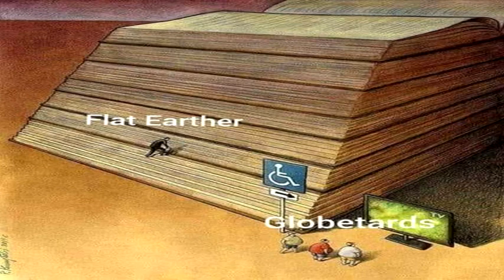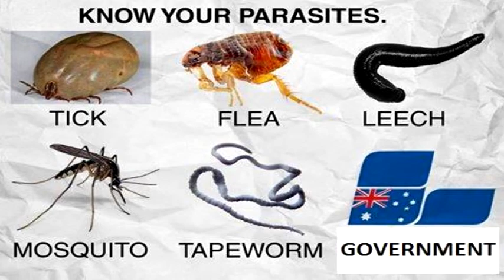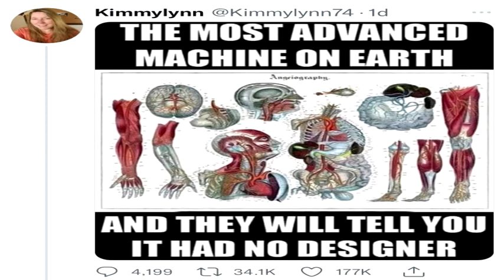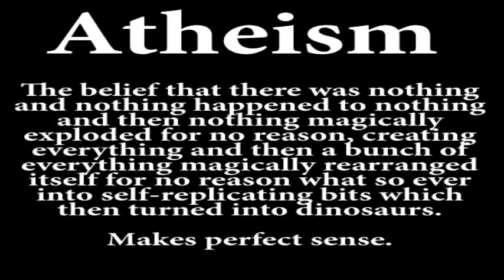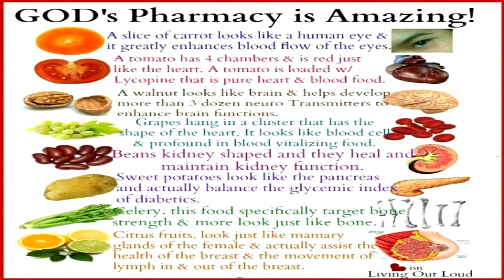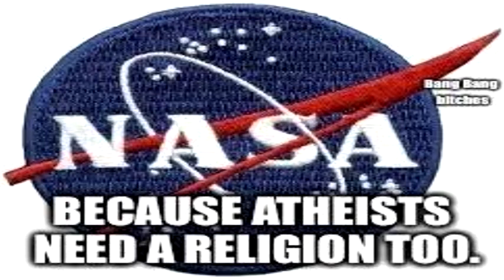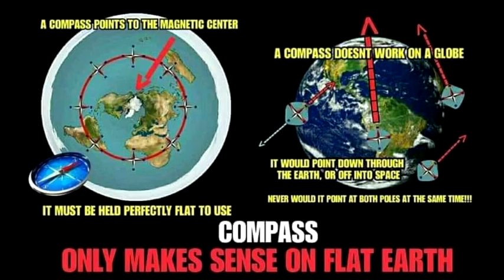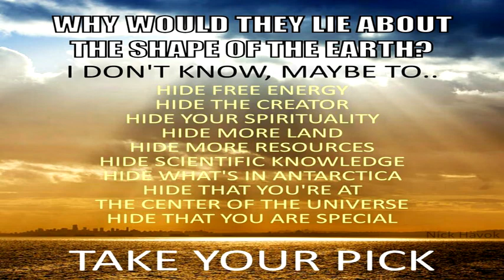Why They Lie About Flat Earth?!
THE TRUTH FEARS NO INVESTIGATION.

When nothingness explodes and ejaculates YOU - explained.
Narrated and created by Eric Dubay.